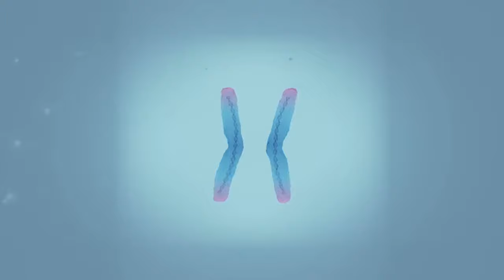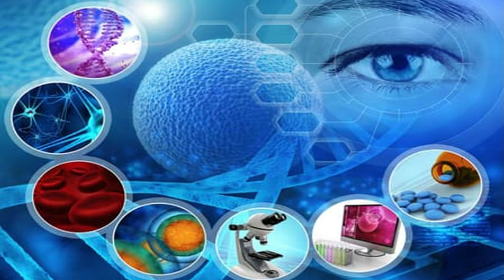🚨BREAKING: Dr. Li's 'Immortality' Trailmix REGROWS Stem Cells & Lengthens Telomeres!🧬⏳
Dr. William Li, a renowned physician and author, brings you the latest advancements in nutritional science with his specially formulated trail mix. This isn't your ordinary snack; it's a powerful concoction aimed at boosting your body's natural regenerative abilities.

Stem cells are the body's raw materials — cells from which all other cells with specialized functions are generated. They play a crucial role in maintaining and repairing the body. Dr. Li's trail mix is designed to stimulate the production of these vital cells, enhancing your body's natural repair mechanisms.

Telomeres are the protective caps at the ends of your chromosomes, often compared to the plastic tips at the ends of shoelaces. They protect our DNA from damage and play a crucial role in aging. Over time, telomeres shorten, leading to aging and a higher risk of disease. This trail mix aims to lengthen these telomeres, potentially slowing down the aging process and promoting a longer, healthier life.

**Backed by Science**: Dr. Li's formulation is based on years of scientific research. Each ingredient is carefully selected for its proven ability to support stem cell health and telomere length.

**Natural Ingredients**: Unlike synthetic supplements, this trail mix is made from natural, whole-food ingredients that are easy for your body to absorb and utilize.

**Convenient and Delicious**: Incorporating these health-boosting elements into a tasty trail mix makes it easy to include in your daily routine, ensuring you never miss a dose of these vital nutrients.

1. **Enhanced Cellular Repair**: Boost your body's ability to heal and regenerate, leading to better overall health and quicker recovery from injuries.

2. **Increased Longevity**: By supporting telomere health, you can potentially extend your lifespan and enjoy more years of vitality.

3. **Improved Immune Function**: Strengthen your immune system to better defend against illnesses and infections.

4. **Boosted Energy Levels**: Feel more energetic and vibrant throughout the day as your body operates at peak efficiency.

5. **Youthful Appearance**: Support your skin's health and combat the visible signs of aging from the inside out.

**Daily Snacking**: Enjoy a handful of Dr. Li's 'Immortality' Trailmix as a daily snack to keep your stem cells and telomeres in top shape.

**On-the-Go Nutrition**: Perfect for busy lifestyles, this trail mix can be easily packed for a quick, nutritious boost wherever you go.

**Pre-Workout Fuel**: Use it as a pre-workout snack to provide your body with the necessary nutrients to support intense physical activity and recovery.

**Mindful Eating**: Incorporate it into your mindful eating practices, savoring each bite and knowing you're fueling your body with ingredients designed to promote longevity and health.

Don't miss out on this revolutionary discovery! Join thousands of others who are already benefiting from Dr. Li's 'Immortality' Trailmix.

TIMESTAMPS
00:00 Regrowing Stem Cell Telomeres
02:26 What is Telomeres?
03:48 Cashews Benefits Stem Cell Telomeres
04:37 Walnuts Benefits Stem Cell Telomeres
05:46 Almonds Benefits Stem Cell Telomeres
06:09 Pumpkin Seeds Benefits Stem Cell Telomeres
06:59 Sunflower Seeds Benefits Stem Cell Telomeres
07:23 Cacao Benefits Stem Cell Telomeres
08:45 Join The Club